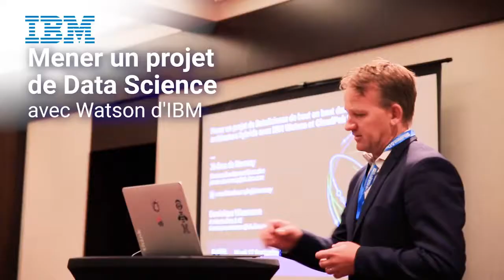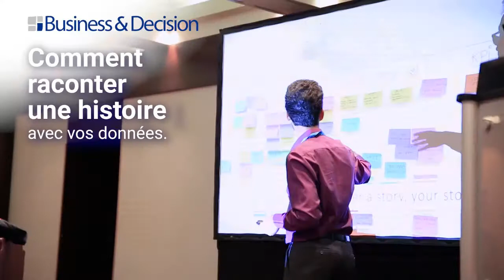DataLive! - 17 septembre 2019 (Genève)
Retrouvez la présentation du Datalive! qui s'est déroulé à Genève le 17 septembre 2019.

100 invités / 7 partenaires / 1 table ronde / 9 ateliers incluant :

o Tableau Software- Smart Analytics: de la Data à l'insight jusqu'à la décision
o Mener un projet de Data Science de bout en bout dans une architecture hybride avec Watson d' IBM
o Lead with Data – the Qlik Story
o Fiabiliser, fédérer et démocratiser les flux de données avec Talend
o The SAS Viya end-to-end Platform for Machine Learning and Artificial Intelligence in Action
o  Create winning customer experiences with Adobe
o Dashboard Design Workshop de Business & Decision: Comment raconter une histoire avec vos données en respectant les meilleures pratiques du design de dashboards ?